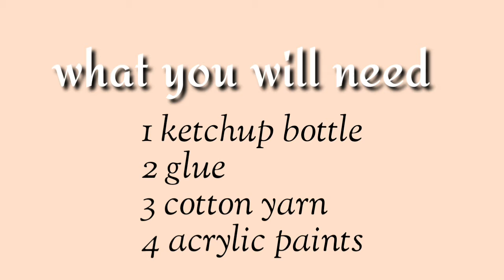How to make easy and beautiful bottle art|ketchup bottle art|diy|kuppim_moodim|malayalam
How to make easy and beautiful bottle art|how to make ketchup bottle art|how to make diy bottle craft| how to make best out of waste bottle craft|kuppim_moodim|malayalam

Hlooo friends
To day iam going to show you how to make easy and beautiful bottle art at home,
Home decor and best out of waste

Using:

Empty ketchup bottle
Acrylic paint
Cotton yarn
Glue

 In this tutorial, you will learn how to make beautiful and very easy bottle craft

ഈ വീഡിയോ ഇഷ്ടമായെങ്കിൽ ചാനൽ സബ്സ്ക്രൈബ്  ചെയ്യാൻ മറക്കരുതേ!!

happy crafting:)